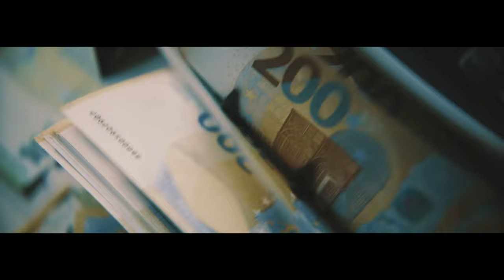OHNE MOIS | Scenzah x JURI x Sun Diego - Brat za Brata (Official Music Video)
!Video Edit ohne den Mois Part!

Die 2. Single „Brat za Brata“ von Scenzah & JURI feat. Sun Diego x Mois streamen

► Ein Musikfilm von Daniel Zlotin Film Prod.
Regie / Kamera / Schnitt - Daniel Zlotin
1st AC - Domenik Drees
Oberbeleuchter - Roman Spira
Beleuchter - Hendrik Laudan
Produktionleitung - Edin Dzinic
Produktionassitent - Cengiz Avaz
Ausstattung - Kai Steinke
Best Boy - Nils Holland
VFX - Dmitri Sukhodol & Noah Kayma
Audio FX - Valeriy Khilobok
Make up - Serra Dai
Models - Z-Models
Stunts - Yasin Kamat